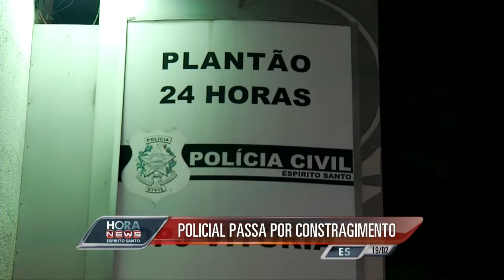Hora News Espírito Santo - Edição da Tarde (19/02/2014) - Bloco 1